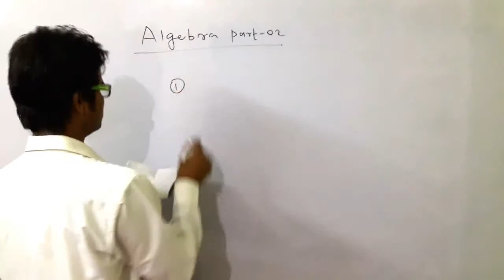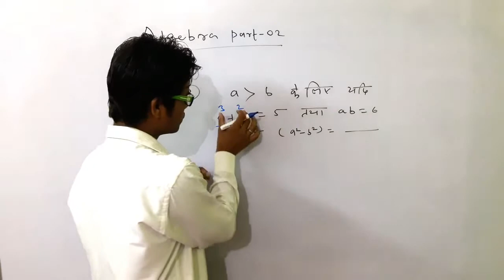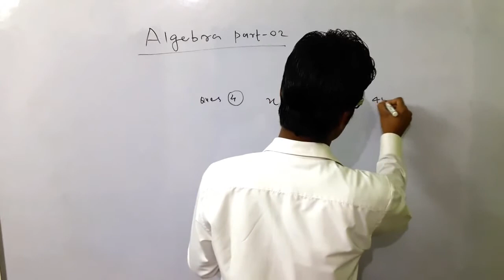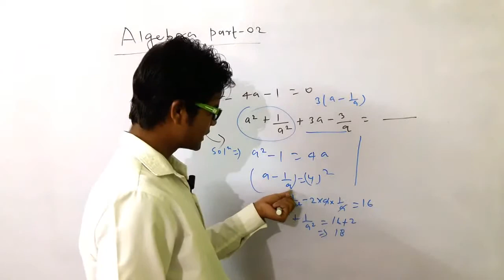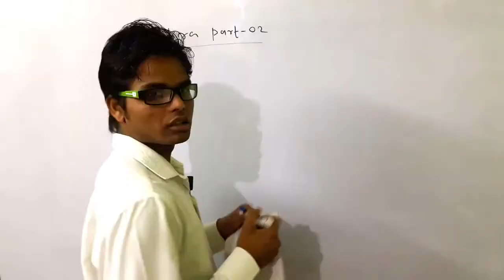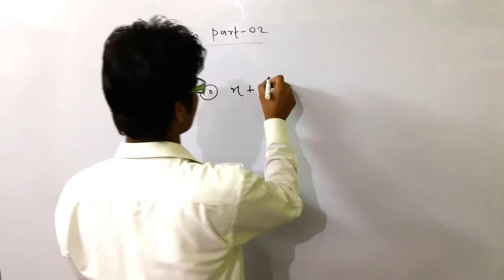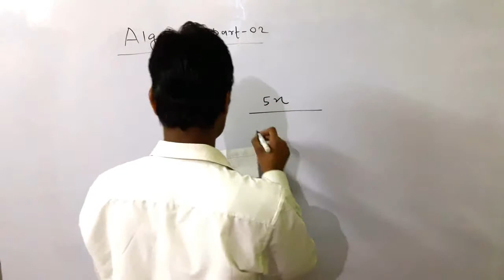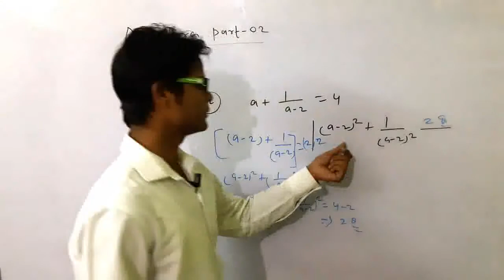Algebra (2) (Maths) Formula Type Easy Methods || For Railway Exam, Bank, SSC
Hi
Ye video Algebra chapter se hai. is video me formula yad karne ka trick aur solve karne ke bare me bataya gaya hai.